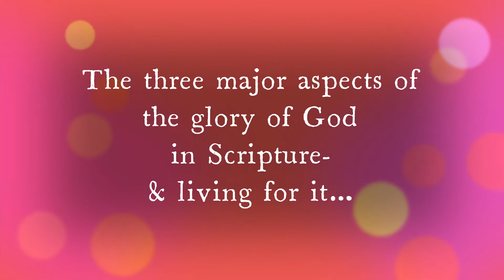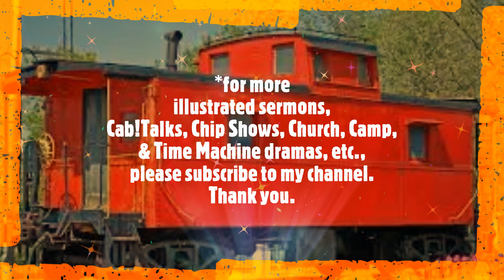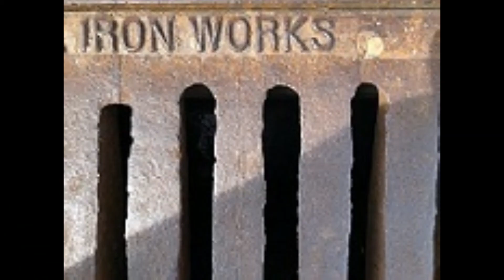The Glory of God @ Local Church Cle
The 3 major aspects of the glory of God in Scripture & how to live for it.
Preached at Local Church Cleveland, Oct. 24, 2021